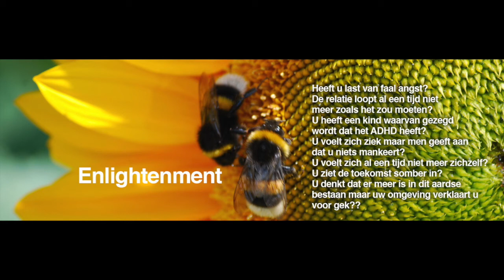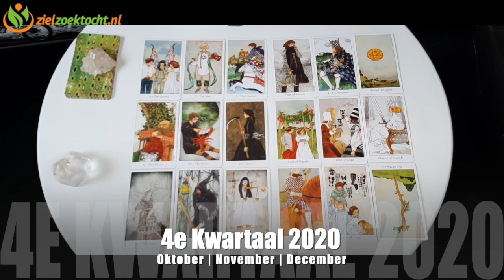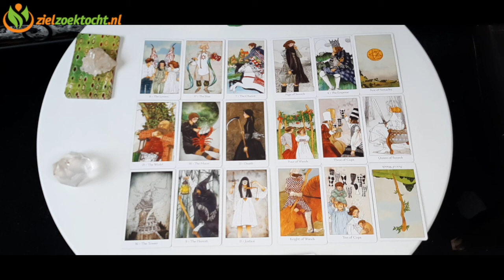VOORSPELLING 2020 OKTOBER | NOVEMBER | DECEMBER 💝TAROT LEZING 🌺🌟